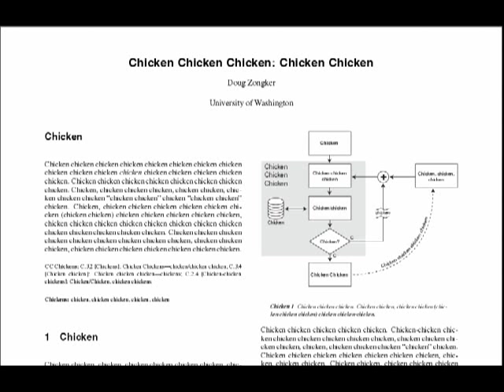Chicken Chicken Chicken: Chicken Chicken (by Doug Zongker)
Chicken Chicken Chicken - Chicken Chicken Chicken Chicken. Chicken, Chicken Chicken Chicken, Chicken Chicken... Chicken Chicken CHICKEN!
Chicken Chicken Chicken Chicken. Chicken, Chicken Chicken. Chicken!